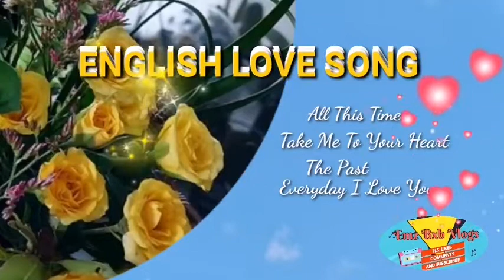Best English Love Song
# trendingvideo